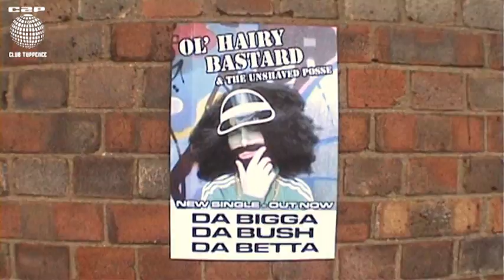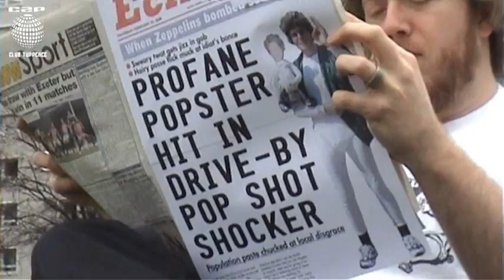Kunt and the Gang - Shaven Haven